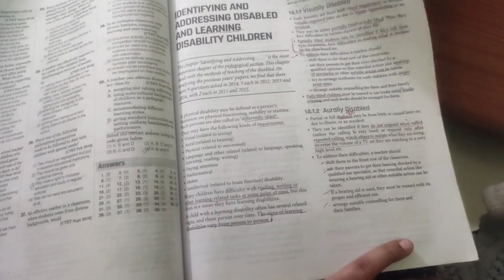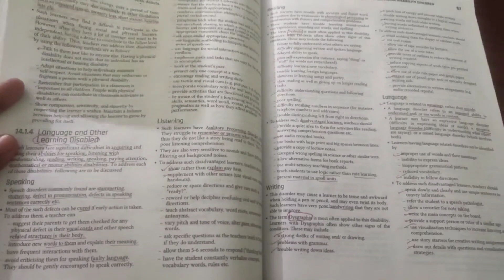pstet sunday study routine#pstet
Pstet learning theories in shorts form for revision purpose#study
@pstetnotes @PunjabiLearnwithGaganSir @PTETPunjabiStudyNotes @DoorstepEducationPoint pstet pstetnotes pstet2021 psyet notification
Cdp for tet
science padagogy
maths padagogy
complete CDP in 5 days for pstet||Study after marriage#study
@SAAVALCLASSES  @tetbuzzeracademyanmolarora7537  @DoorstepEducationPoint  @pstetnotes  @PTETPunjabiStudyNotes  pstet syllabus

pstet study with me||ਆਉ ਮਿਲ ਕੇ PSTET clear ਕਰੀਏ|pstet 📚✏study
@SAAVALCLASSES  @tet buzzer
@PTETPunjabiStudyNotes  @pstetnotes  pstet @LetsLEARN2016  @MasterCadreUnion  @RoysCoachingWBTET

pstet 2023 notification out||Pstet 2023ਸਰਕਾਰ ਵਲੋਂ ਐਲਾਨ#pstet#study

ਮਾਸਟਰ ਕੇਡਰ ਦੀਆਂ ਕਿੰਨੀਆਂ ਪੋਸਟਾ ਖਾਲੀ||master cadre updates pstet master cadre
master cadre posts
pstet, pstet exam
pstet new updates